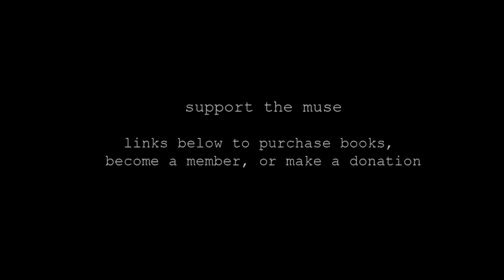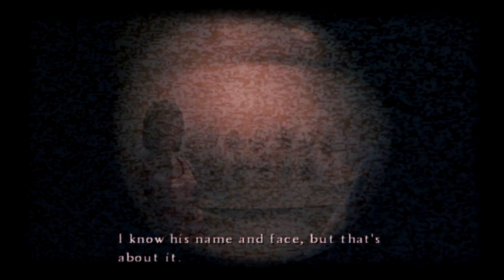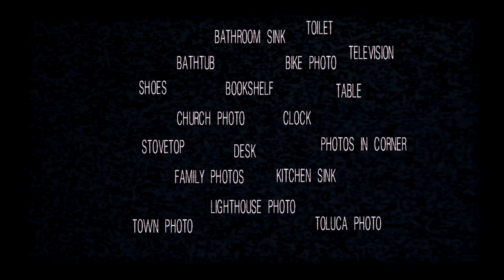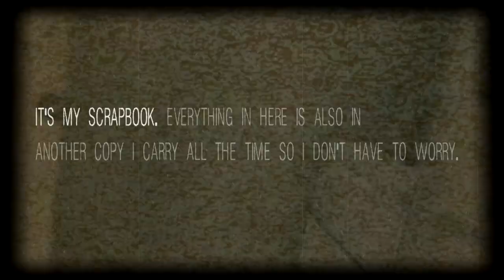Silent Hill 4 The Room Analysis | Examining Room 302 / Henry's Apartment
Examining Henry's Room / Room 302 from Silent Hill 4.